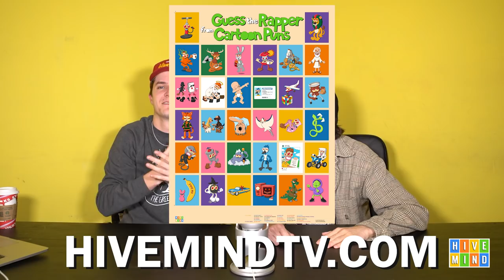Guess the Popular Rap Song from the Sample *2022*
Samples Episode 7!!! We hear a snippet of a song or sound and have to guess what popular rap song samples it. Graydon vs. Riley vs. YOU (the new you the 2022 you)

Comment "I know i'm gonna get hate for this but i don't even think Graydon's knees are that knobby" if you're reading this.

DM Grant your favorite samples @meekergrant